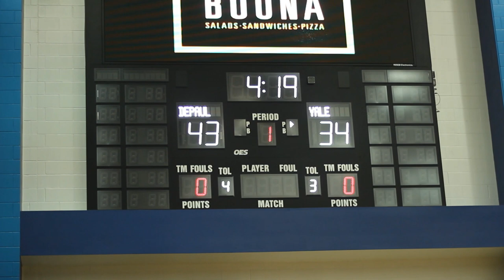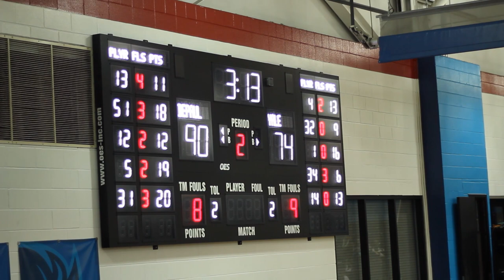DePaul Womens Basketball vs. Yale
Highlights from DePaul's 95-80 win over Yale at McGrath-Phillips Arena.